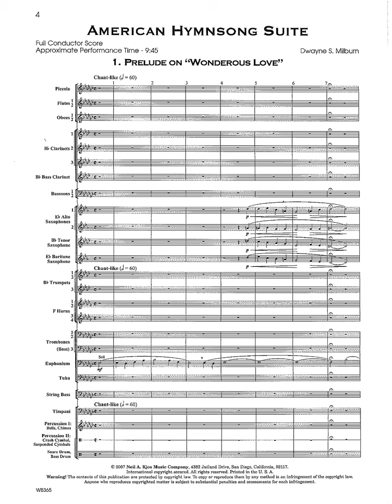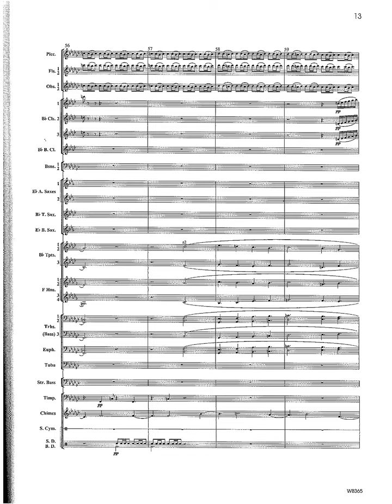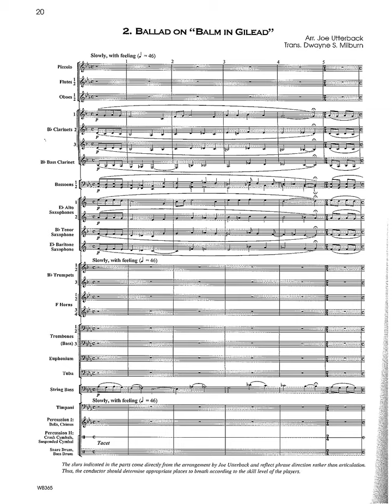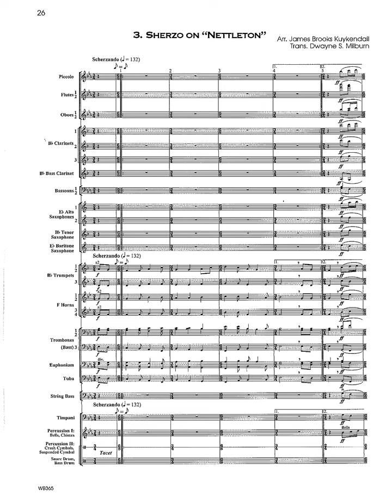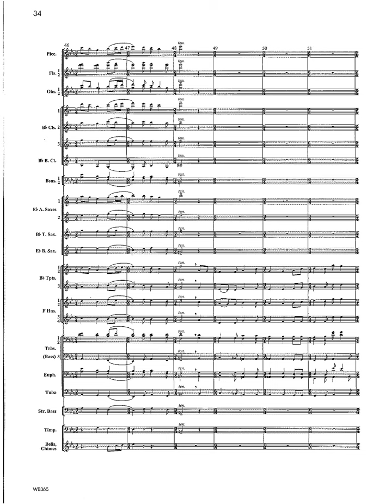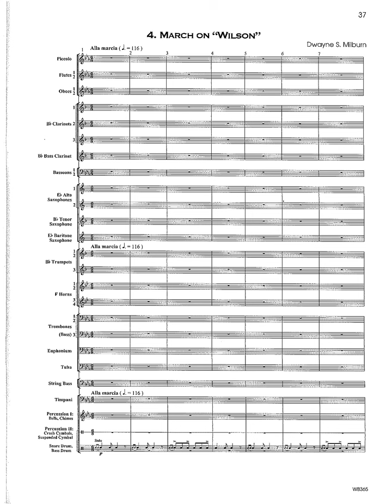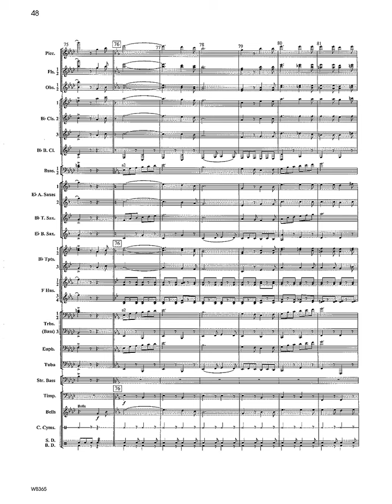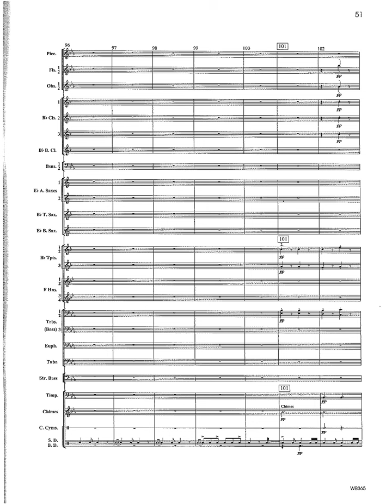Dwayne S. Milburn: American Hymnsong Suite (2007)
Dwayne S. Milburn (b. 1963, Baltimore, Maryland)
Major Dwayne S. Milburn is an American composer, conductor and military officer.

In 1986, Dr. Milburn graduated from UCLA with a BFA in music and received a Master's of Music in orchestral conducting from the Cleveland Institute of Music in 1992. He received his Ph.D. in music from UCLA in 2009.

During his undergraduate career, Maj. Milburn was an arranger for the UCLA band and choral programs, as well as the Special Projects Division of ABC-TV. Upon graduation, he became the director of cadet music for the United States Military Academy, West Point, New York, serving as the conductor for the internationally renowned West Point Glee Club. During graduate studies in Cleveland, he contributed several arrangements to the Cleveland Orchestra.

Prior to his Ph.D. studies, Maj. Milburn served as one of 24 commissioned officer conductors in the United States Army Band Program. His assignments included duties as the associate bandmaster for the U.S. Continental Army Band, Fort Monroe, Virginia; The U.S. Army Band “Pershing’s Own,” Washington, DC; and the U.S. Army Europe Band and Chorus, Heidelberg, Germany. He also commanded the Army Ground Forces Band in Atlanta, Georgia. Since he completed his Ph.D. studies, he resumed his military service and currently serves as the commander and conductor of the U.S. Army Europe Band and Chorus in Heidelberg. Among his military honors are the President Benjamin Harrison Award, the Meritorious Service Medal, Army Commendation Medal, and the NATO Medal.

Maj. Milburn is active as a composer, conductor, and adjudicator. He has received commissions from the instrumental programs at UCLA, the University of North Texas, Indiana University of Pennsylvania, and the University of Wisconsin-Milwaukee. His choral and wind ensemble works are published by the Alfred, Kjos and Ludwig Masters Music companies.

Several of his works for band, including American Hymnsong Suite, Variations on "St. Patrick's Breastplate", and Emerald Suite are featured in volumes six through eight of Teaching Music Through Performance in Band, edited by Richard Miles.

From 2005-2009, Major Milburn was the composer-in-residence for the Music Guild of St. Matthew’s Episcopal Church (Pacific Palisades, California). During that time he wrote three major works for the St. Matthew’s Chamber Orchestra and contributed over 25 anthems, several psalm settings, and a major service music setting to the parish choral music program. Major Milburn continues to serve as an instrumental adjudicator for the Heritage Music Festival series, and is currently completing commissioned works for Pacific Serenades Chamber Ensemble (Los Angeles, California) and Vocal Arts Ensemble (Ann Arbor, Michigan).

In 2024, Dr. Milburn was teaching composition and conducting at the University of California, Los Angeles (UCLA).

American Hymnsong Suite (2007)
American Hymnsong Suite is firmly rooted in my family history as church musicians. I grew up singing and playing many different hymns, including the four tunes featured in this work. The final impetus to compose this particular treatment came during the course of an organ concert in Atlanta, Georgia. One section of the program featured innovative settings of three hymns. With the gracious consent of composers Joe Utterback and Brooks Kukendall, I adapted their settings to act as the inner movements of the suite, bracketed with my own original treatments of favorite hymns.

The Prelude on Wondrous Love (“What Wondrous Love is This”) opens with a chant-like statement of this Southern tune before proceeding to a more kinetic retelling. Ballad on “Balm in Gilead” features a rich jazz harmonization of this familiar spiritual. The Scherzo on “Nettleton” (“Come Thou Fount of Every Blessing”) contains all the rhythmic playfulness inherent in the best orchestral third movements, and the March on “Wilson” (“When We All Get to Heaven”) calls to mind the wildest marching band ever heard.

While audience members will certainly make various connections to this piece, the ongoing goal is to introduce all listeners to the richness of our American musical heritage.

Performer
North Texas Wind Symphony
Conducted by Eugene Migliaro Corporon